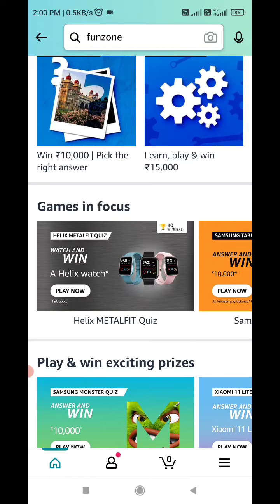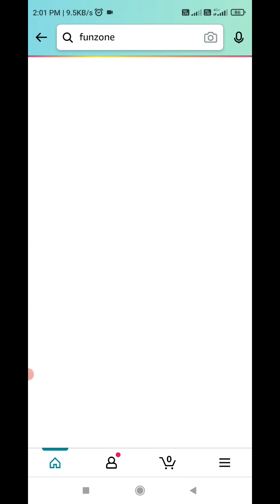Amazon Food Quiz Today Answers | 20 September 2021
amazon food quiz
amazon food quiz answer
amazon food quiz answers
amazon food quiz today answers
amazon food quiz today answer
food quiz
food quiz amazon
food amazon quiz
food  quiz answer
food quiz answers
food quiz today answers
food  quiz today answer
amazon food mansoon special quiz
amazon mansoon special food quiz
amazon mansoon special quiz
amazon food mansoon special quiz today answer
amazon food mansoon special quiz answers
amazon food mansoon special quiz answer
food quiz mansoon special
immunity special food quiz
food quiz immunity special answer
amazon food quiz immunity special
amazon food quiz immunity special answers
amazon food healthy meals quiz answer
food healthy meals quiz
food healthy meals quiz answer
food healthy meals quiz today answers
food healthy meals quiz today answer
amazon food healthy meals quiz today answer
amazon food healthy meals quiz today answers
food healthy meals amazon quiz
food healthy meals amazon quiz answers
food healthy meals quiz amazon
food healthy meals quiz amazon today answers
amazon great foodie fest quiz
amazon great foodie fest quiz answer
amazon great foodie fest quiz answers
great foodie fest quiz
great foodie fest quiz amazon
great foodie fest quiz answers
great foodie fest quiz answer
great foodie fest quiz amazon answer
great foodie fest amazon answers